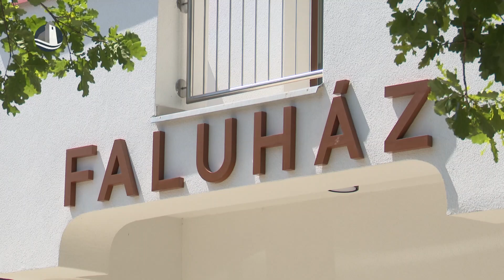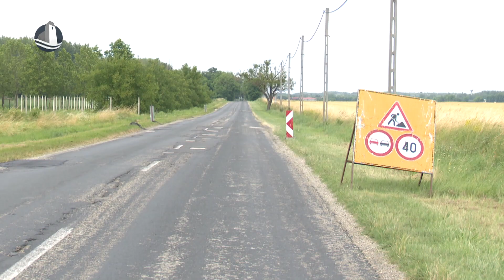Mintegy 100 millió forintból újult meg a dunakilitit Faluház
Hivatalosan is átadták Dunakiliti megújult Faluházat június 24-én. Az elmúlt időszakban jelentős energetikai korszerűsítést hajtottak végre az épületen, ami a TOP Plusz pályázat, a Magyar Falu Program és az önkormányzat saját forrásából, csaknem 100 millió forintból valósult meg.